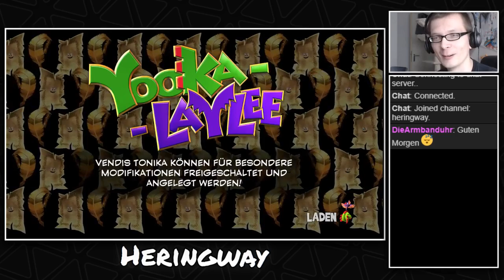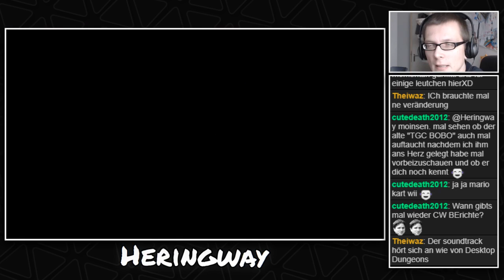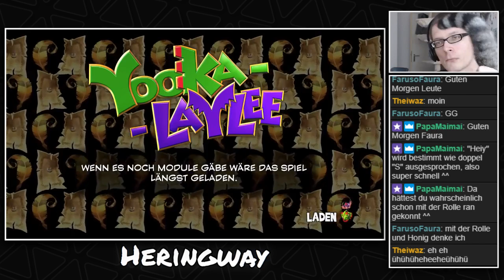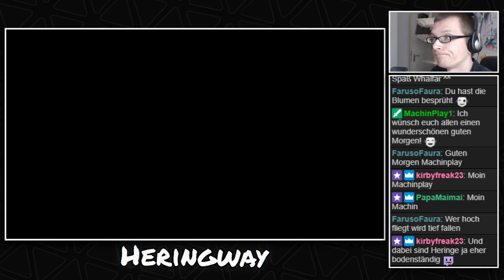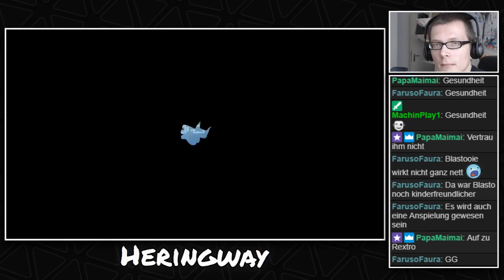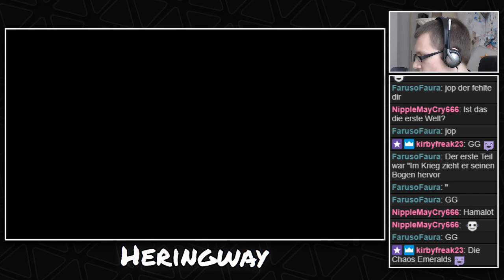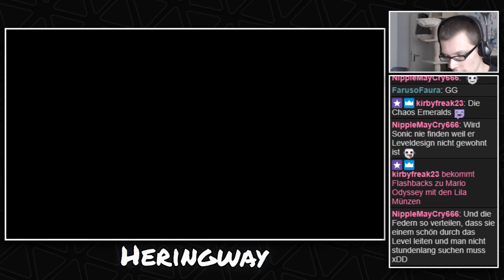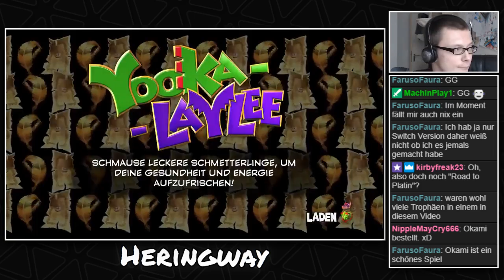[Let's Stream] Yooka-Laylee (Blind) - Teil 7 (Stream vom 14.07.18)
Alles auf Anfang: Ich könnte zwar auch zu Capital B gehen, aber die 100 % in Angriff zu nehmen ist natürlich viel lustiger.

Ihr wollt mir einen Brief schreiben oder ein Päckchen schicken? ►Schreibt an: "Heringway, Postfach 33 05, 17463 Greifswald"